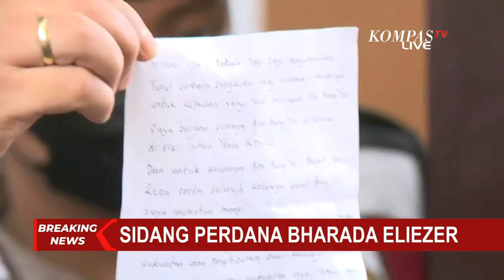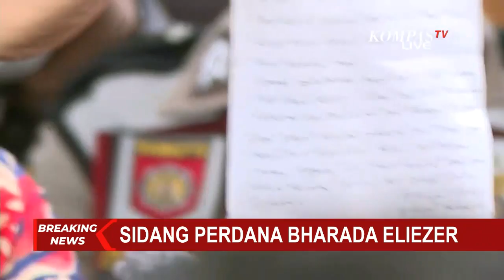Uang Rp 1 Miliar Tidak Pernah Diterima!